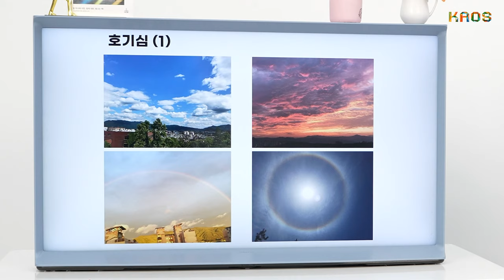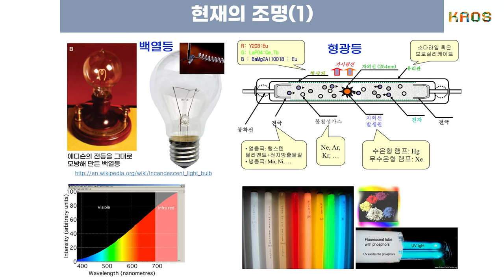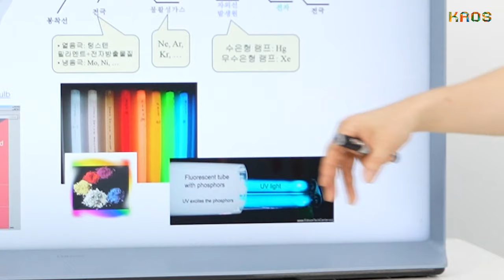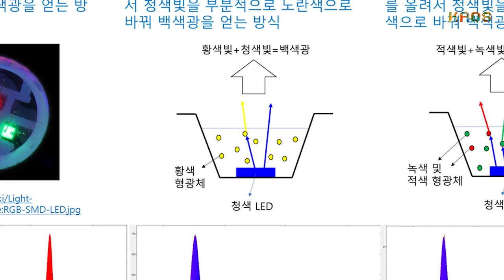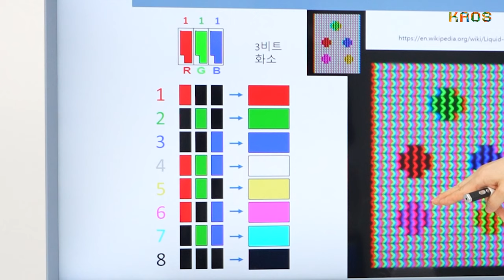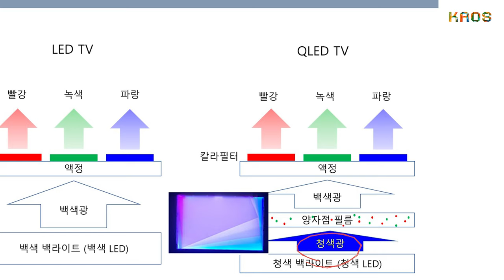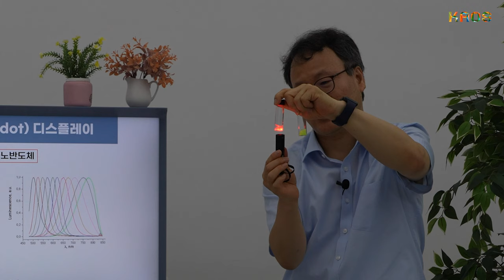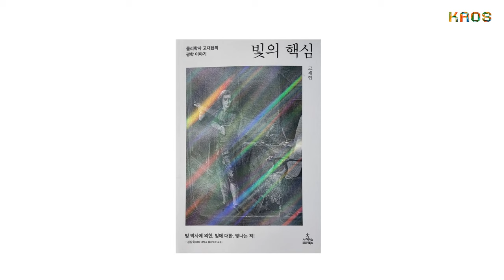[과학자가 쓴 과학책#18] 고재현 _빛으로 보는 세상 | 빛의 핵심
이번 시간은 책 【빛의 핵심】의 저자 고재현 교수님의 강연입니다!

〈연사〉
고재현 _ 한림대학교 나노융합스쿨